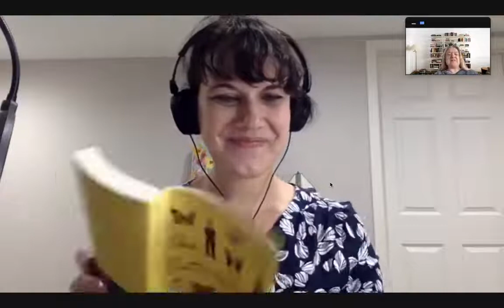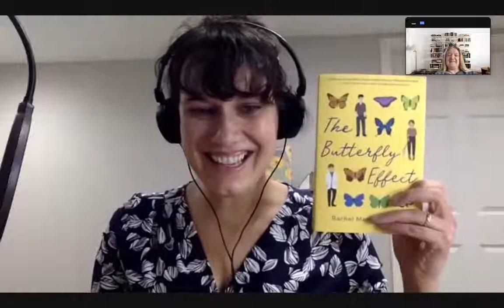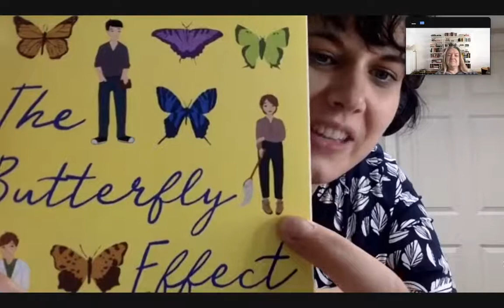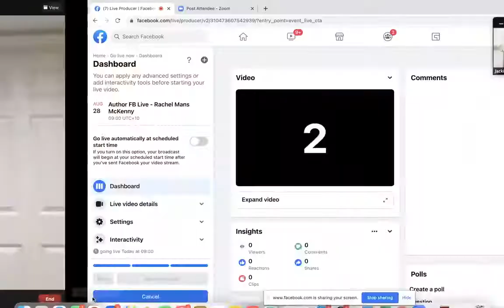Author Interview - Rachel Mans McKenny with GGOBC